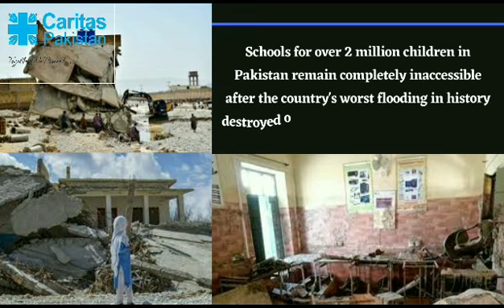Caritas Pakistan Rawalpindi established Education Center in Flood Affected areas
Caritas Pakistan Rawalpindi established Education Center in Flood Affected areas under the Project EA 04 / 2023